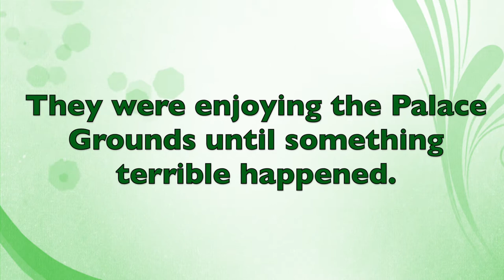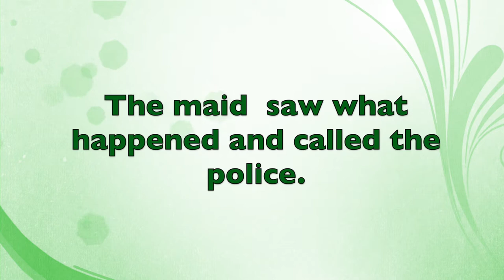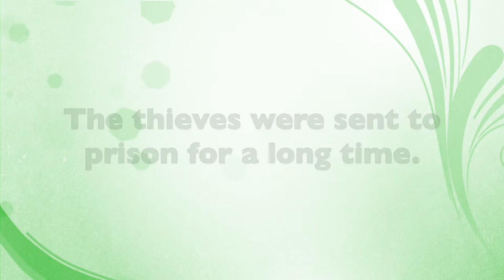Oliva Team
Digital Story telling Mistery